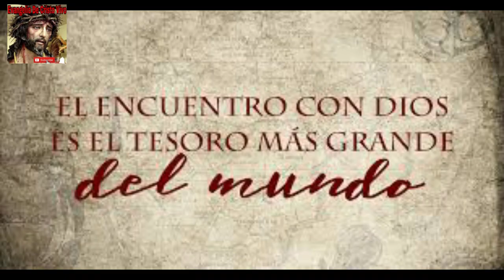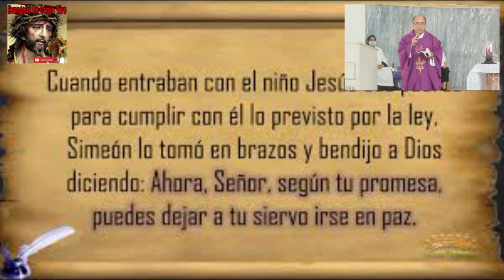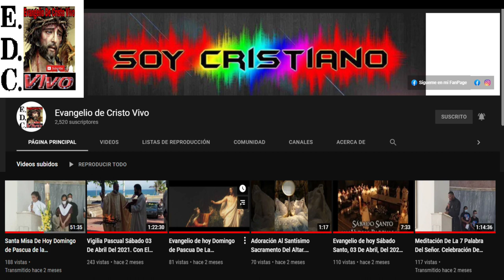Evangelio De hoy jueves 29 De diciembre Del #2022 Día V dentro De La octava De navidad